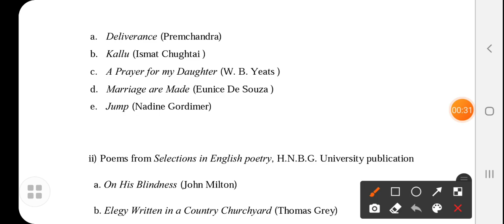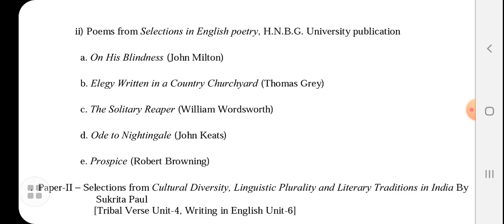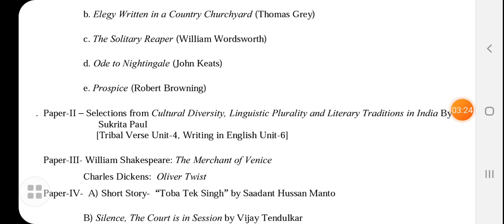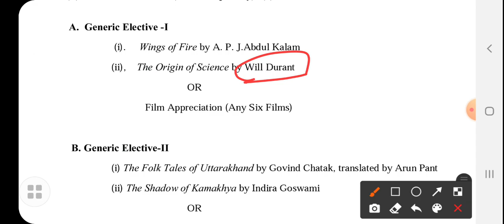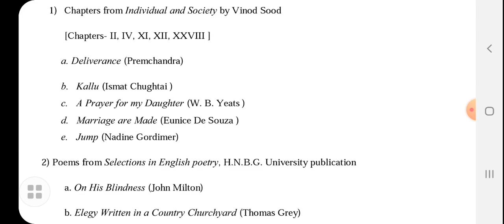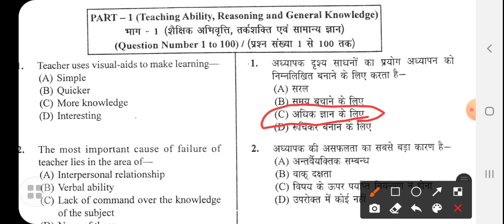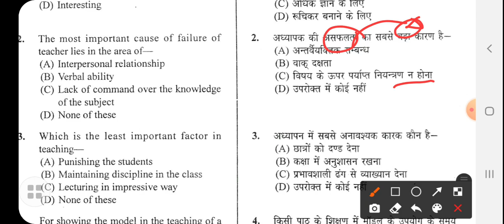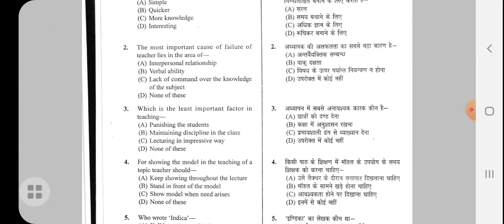HNBU उत्तराखंड LT syallabus imp QUESTUONS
in this session ,English literature 'TechersEmpire 'will discuss most important /expected MCQ'S of English which will be really helpful and useful for any upcoming Pgt , Tgt, L•T,LECTURER sst English pgt Lt ukssc exam

Lt/Lecturer English uttrakhand science Lt/Lecturer

uttrakhand Up tgt pgt educational psychology pedagogyhimanshisingadhyanmntra